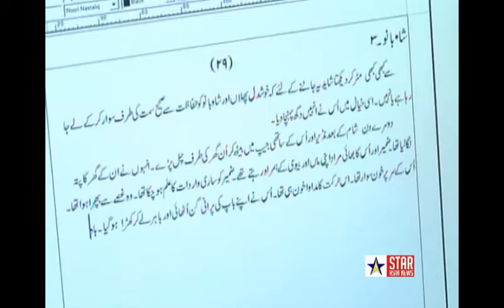عید کی تیاریاں عروج پر !!!